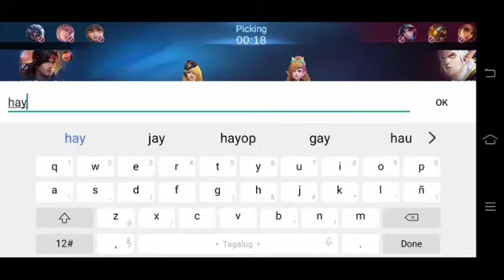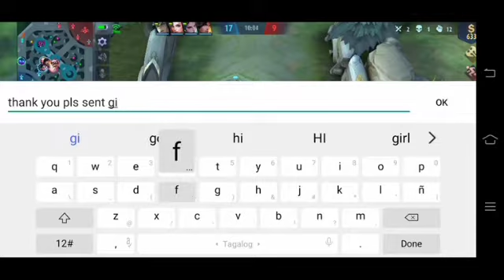Baka Top Global To ~ Mobile legends: Bangbang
~ Ako na magtatank para sa mga kakamping malakas bunganga😂